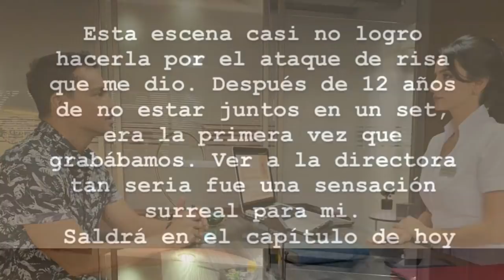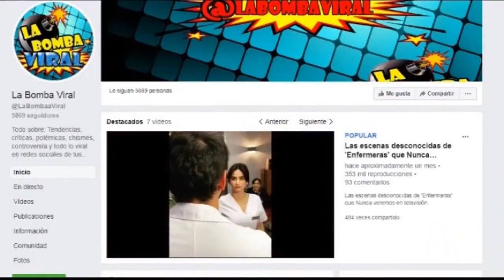El incidente que le pasó a Sebastián, la escena que le costó grabar a Karoll y Diana | Enfermeras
La buena noticia del dia de hoy es sobre el regreso de nuestra querida Diana Hoyos al set de grabación de enfermeras, recordemos que se pensaba que su personaje iba a salir del aire en vista de que  la actriz tenía más de un mes  que no se reportaba al set.

También hablaremos sobre la escena que le costó grabar a Karoll Marquez y Diana Hoyos en una de sus primeras apariciones juntos, recordemos que ellos ya habían protagonizado tiempo atrás en la exitosa telenovela Oye Bonita y desde ese momento llevan una muy bonita relación de amistad.

Y uno que no la pasó muy bien el dia de hoy por un pequeño incidente que tuvo al bañarse fue al protagonista  Sebastian Carvajal que nos comentó que se golpeó el dedo del pies y hasta se retrasaron las grabaciones por este pequeño incidente.

La fiesta de cumpleaños de Viña Machado donde estuvo gran parte del elenco de enfermeras y amigos cercanos a la actriz.